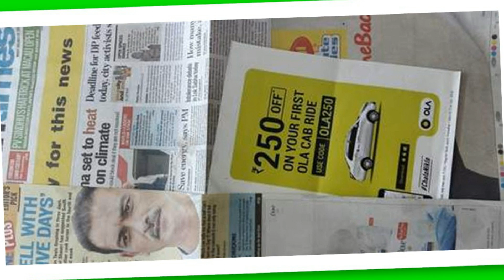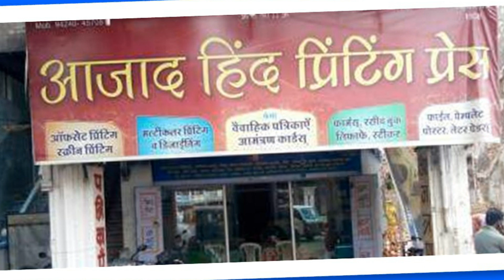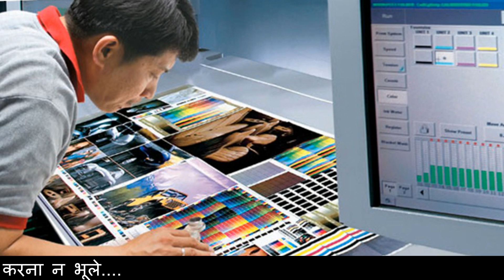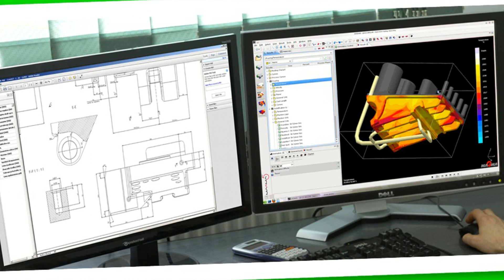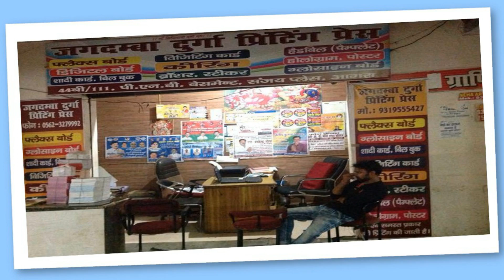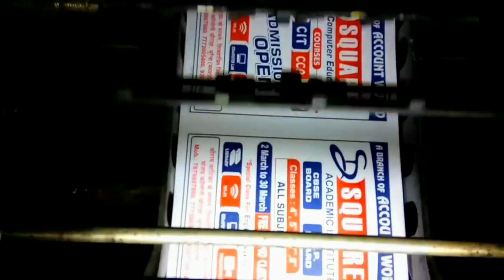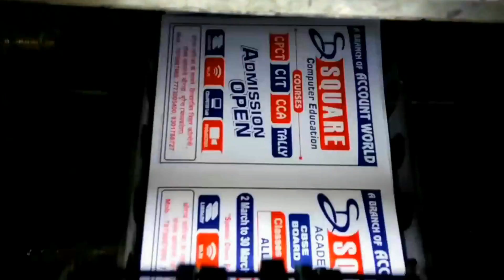कम लागत में शुरू करें ये बिज़नेस खूब चलता है यह बिजनेस offset printing business in india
दोस्तों आपने देखा होगा कि हर घर में शादियां होती है और शादी के कार्ड्स की जरूरत होती है ताकि मेहमानों को इनविटेशन दिया जा सके। इसके लिए Printing Press से कार्ड छपवाए जाते हैं। इसके अलावा आपने देखा होगा कि न्यूज़पेपर के साथ कई उत्पाद या कंपनियों के एडवर्टाइज के लिए पेम्मलेट आते हैं। यही नहीं आपने देखा होगा कि कई दुकानों के विजिटिंग कार्ड बनाए जाते हैं या कई दुकानों के ओपनिंग के या ऑफर्स के बारे में बताने के लिए पेम्मलेट बांटे जाते हैं। आपने देखा होगा कि आपके नजदीकी बाजार में प्रिंटिंग प्रेस की दुकानें जरूर होगी जहां पर यह छपाई का कार्य होता है। इसके अलावा भी बहुत से प्रिंटिंग के काम ओफ़्सेट मशीन के जरिये किये जाते है इस वीडियो के जरिये हम जानेंगे की हम कैसे घर बैठे इस बिज़नेस की सुरुवात कर सकते है

Kya Bat hai yaar is a Hindi YouTube channel for information on business ideas. here we upload videos on business to help people understand the business model. Earning money is an art. we are giving you business ideas four future business plan. you can earn more money with help of this business idea channel. I hope this channel helps you to grow your business. The business idea can make life perfect. I wish four bright business future. An idea can change the life.

बेस्ट बिज़नेस आइडियाज:-

I am not owner of Image and music which i used in my video. all resources like pictures and music has taken from other open sources which help us to make our video if i used any other's content they are feel free to contact me then I will definitely give credits to him…thanks for understanding…..

Thanks & Regards,
"Kya Bat Hai Yaar"
"KyaBatHaiYaar"